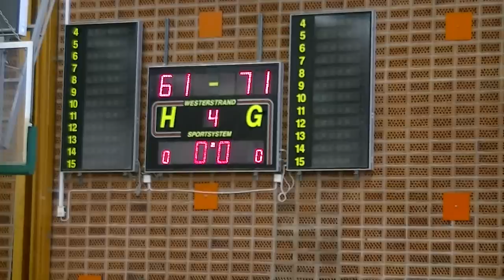RM3 U16 2nd Half Fryshuset P98 vs Helsingborg P97 2012 Jan 00005.MBT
National competition game, Fryshuset (blue team) win with 71 - 61.
Helsingborg was a nice suprise, we had never played them before, and they played very organised and they had two very good players in #4 and #13.
Fryshuset played only 6 players and they played well. Felix Lemetti No 25 was high scorer with 27 points.
# 12 Deekh Muhiadin 14 points
# 88 Basiru Njie 10 points
# 6 Iskias Kahsay 9 points
# 3 Ebrima Dibba 8 points
# 9 Kevin Lay 4 points